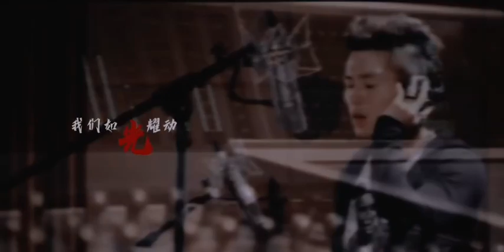【Zhang Zhehan & Ke Luo 张哲瀚 & 柯洛】《云巅之上 Above The Clouds》真帅！So Handsome! (Cr: 猫猫记事簿)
Zhang Zhehan & Ke Luo 张哲瀚 & 柯洛《云巅之上 Above The Clouds》 (Cr: 猫猫记事簿)